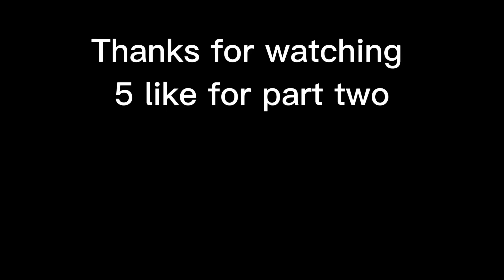Playing lab monkey for the first time with my friend Labmonkey ￼￼gorillatag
Hi this was scary